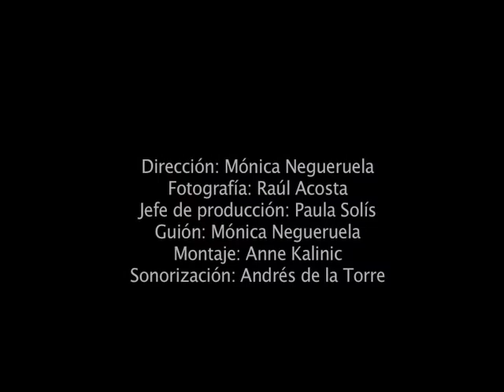Cursos de Cine Cortometraje Vuelvo enseguida - Escuela Cine Televisión Septima Ars Madrid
Cortometraje realizado en 16mm por los alumnos de la Escuela durante el curso 2009-10.
Dirección Mónica Negueruela
Fotografía:  Raúl Acosta
Jefe de Producción: Paula Solís
Guión: Mónica Negueruela
Montaje: Anne Kalicic
Sonorización: Andrés de la Torre